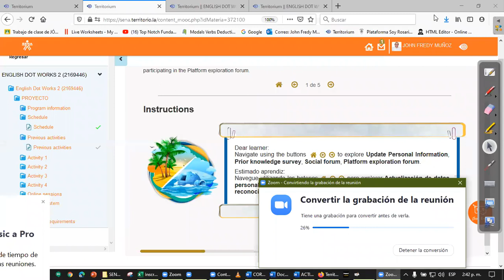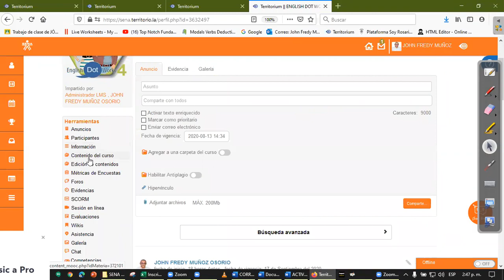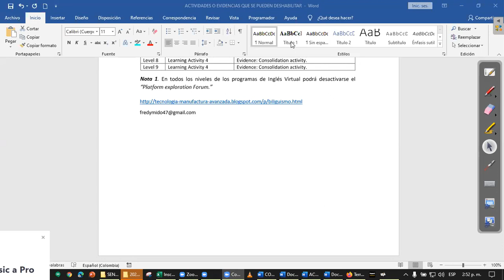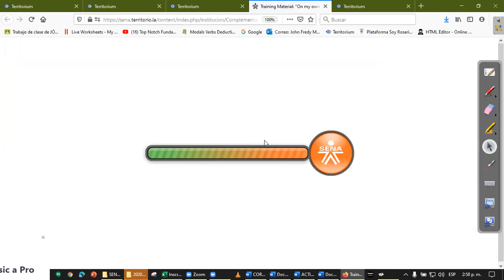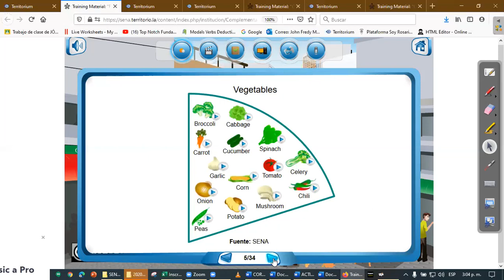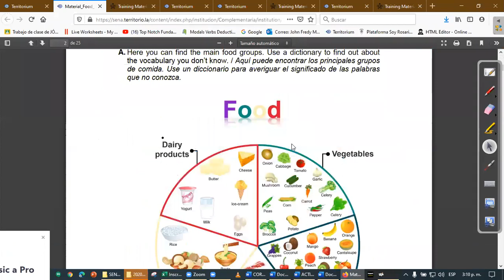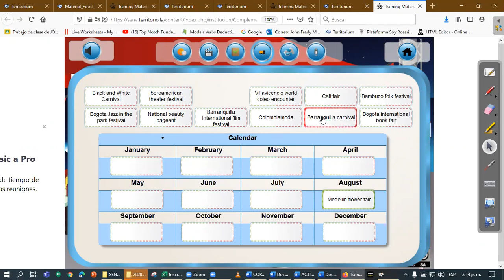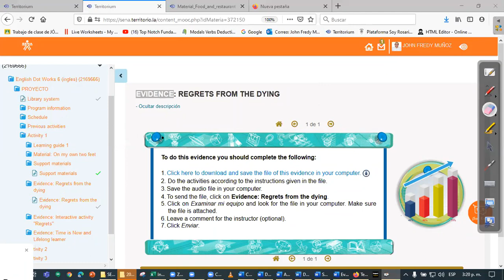WEBCONFERENCE 1-VARIOS-PART 2